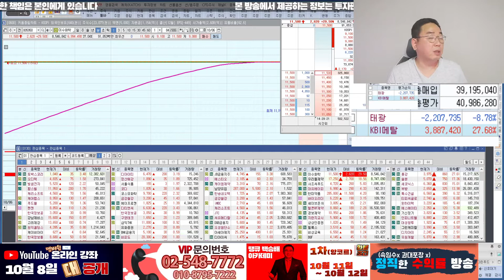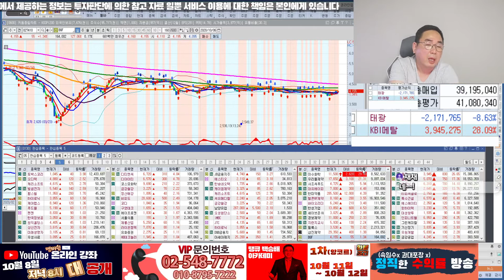땡큐 백승배 멤버쉽 가입 방법 및 혜택 하단 내용 클릭!